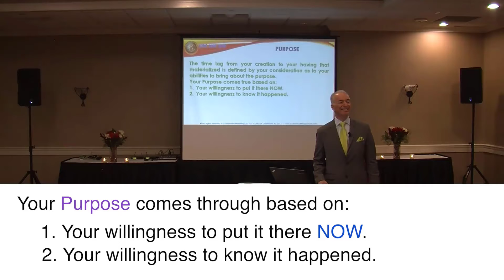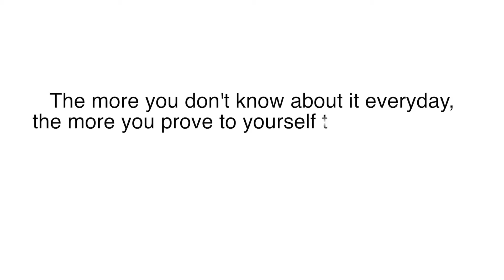MATERIALIZING YOUR PURPOSE | What is your willingness to demonstrate your abilities monitored by?